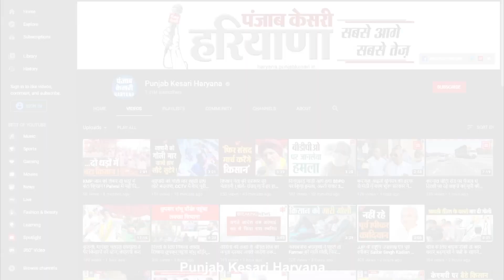चौधर के लिए दुष्यंत और मंत्री कमलेश ढांडा के समर्थक आपस में भिड़े, खूब हुआ पथराव, 10 लोग हुए घायल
अभी तो सिर्फ तारीखों का ऐलान ही हुआ है लेकिन सत्ता के लिए संघर्ष अभी से शुरू हो चुका है, ये तस्वीरें इस बात की गवाही दे रही हैं, की नेता चाहे आपस में कितनी भी गठबंधन की बातें क्यों ना कर लें, छोटे कार्यकर्ताओं को साथ लेकर चलना आसान नहीं होता, कैथल के जुलानी खेड़ा गांव में भी कुछ ऐसा ही बीजेपी और जेजेपी के कार्यकर्ताओं के बीच दिखाई दिया जब सरपंच चुनाव को लेकर दो भावी उम्मीदवारों के समर्थक आपस में ही टकरा गए, जानकारी के मुताबिक दोनों पक्षों के बीच वोटों को लेकर पहले तो तूं-तूं मैं-मैं शुरू हुई थी और ये मामूली विवाद कब बड़े झगड़े में बदल गया किसी को पता नहीं चला, कुछ ही देर में दोनों तरफ से पथराव भी शुरू हो गया, हालात कैसे रहे होंगे इसका अंदाज आप इन तस्वीरों को देख कर लगा लिजिए, कहा जा रहा  है कि इस झगड़े में दोनों पक्षों को 10 लोग घायल हुए हैं जिसमें से तीन की हालत तो इतनी गंभीर है कि उन्हें पीजाआई रेफर कर दिया गया है.